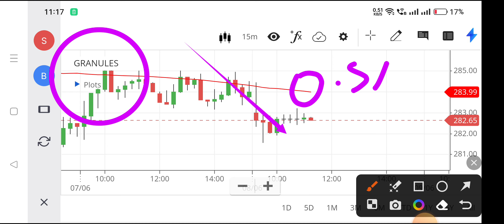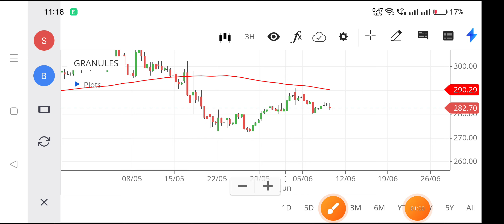granules share,granules share analysis,granules share latest news,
granules share,
nse granules,
granules share news today,
granules share latest news today,